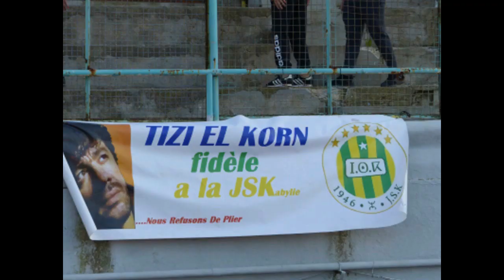JSK - L'émission micro ouvert reprendra le 28 février (images)